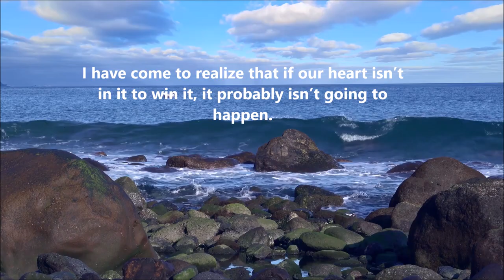Living From the Heart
Living From the Heart by Adele Anderson
Excerpt from her article, Living From the Heart, in the August 2022 issue of Opal Rising Magazine.